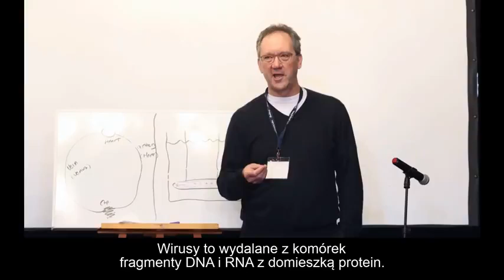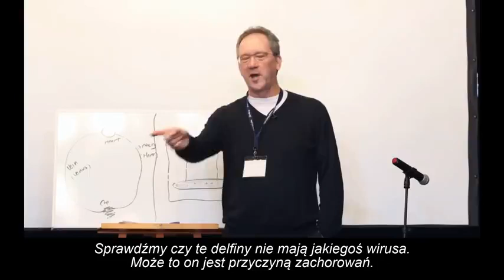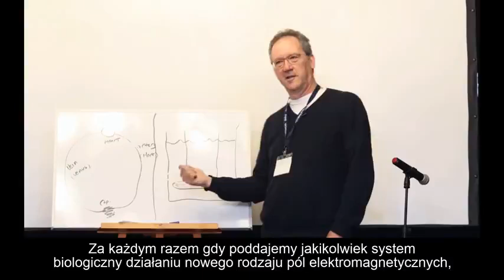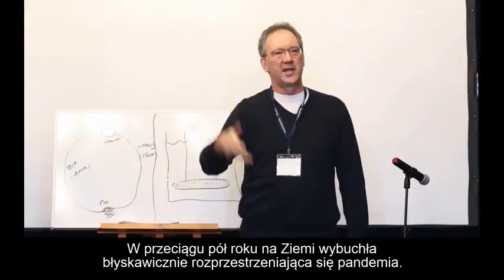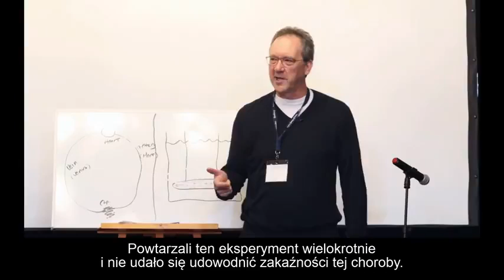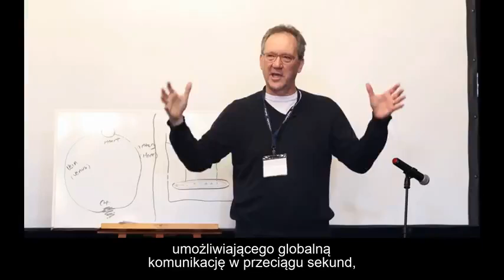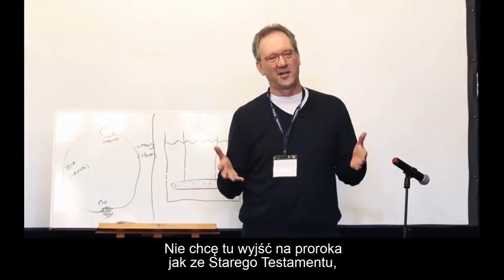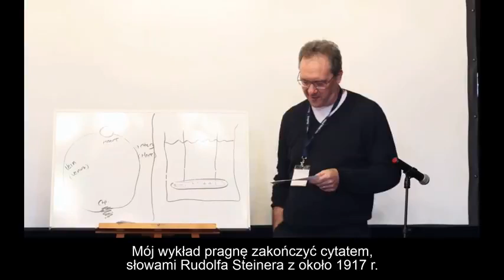Wykład w sprawie wirusów, pandemii i elektryfikacji naszej ziemii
Wykład na temat wirusów, pandemii, elektryfikacji naszej ziemii, skąd się biorą, czym są wgl wirusy, po co wprowadza się pandemie. Wykład dr. Thomasa Cowana